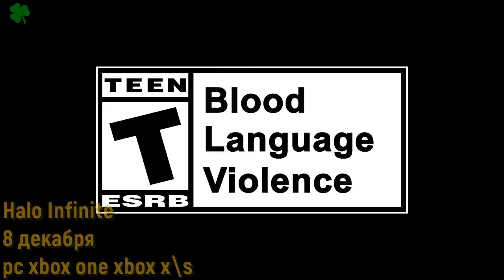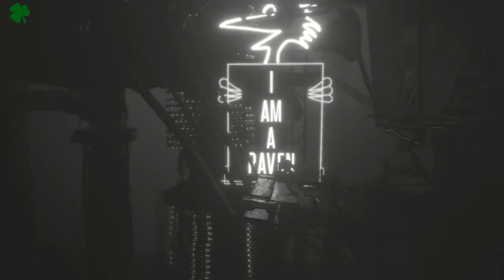ИГРЫ - ДЕКАБРЬ 2021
00.00 Halo Infinite
02.31 ICARUS
03.24 Syberia: The World Before
05.00 White Shadows
05.52 Asterix & Obelix: Slap them All!
08.22 Fights in Tight Spaces